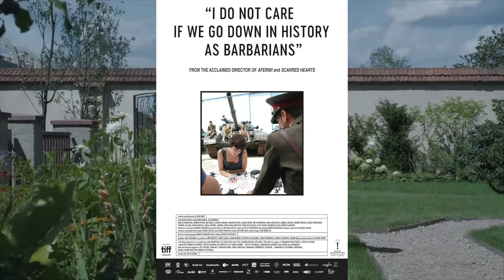The Zone of Interest - A24 Movie Review (no spoilers)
My London Film Festival coverage continues as I review Jonathan Glazer's much anticipated follow up to Under the Skin, The Zone of Interest. This is one of the best films of the year so far!

If you enjoyed this video please consider tipping me a coffee

Sorry for the repeated trailer footage, there's not much footage of The Zone of Interest online at the moment